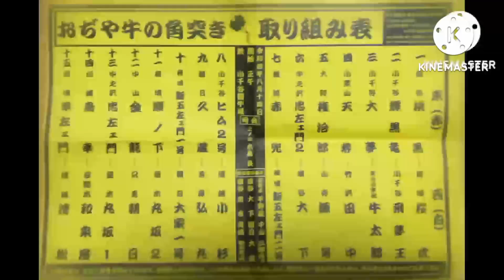2022夏の思い出 わー 角が折れた!! 迫力満点の「おぢや牛の角突き」初観戦☆